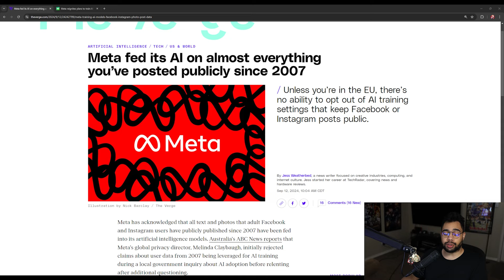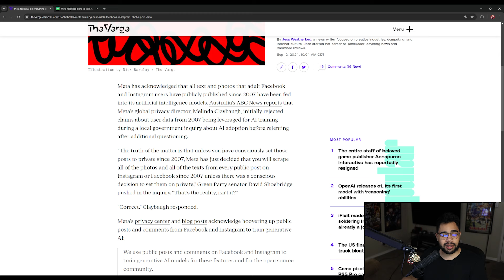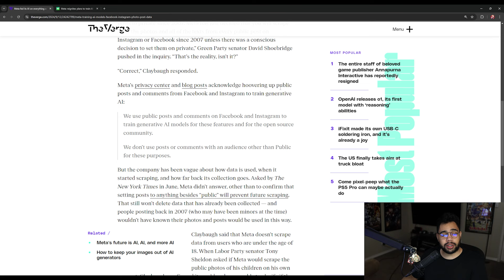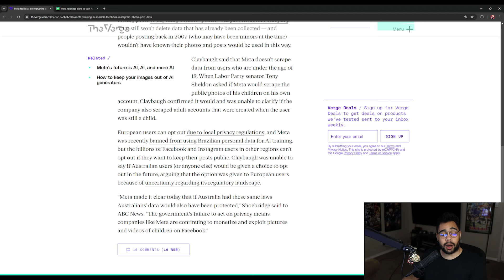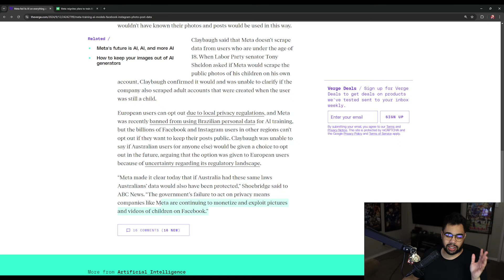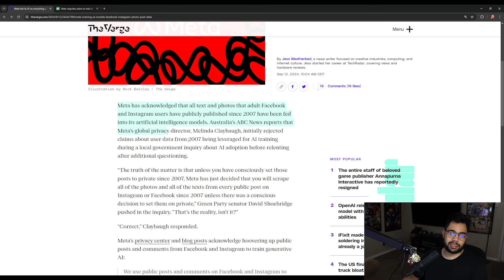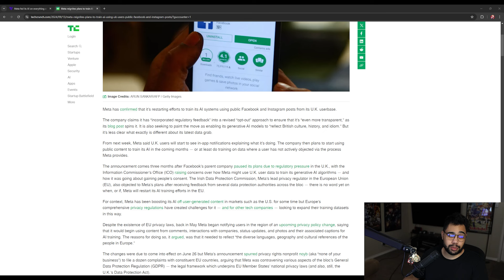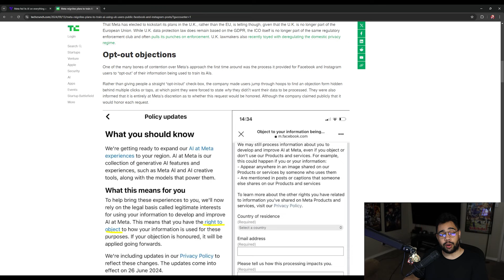awful facebook instagram ai situation